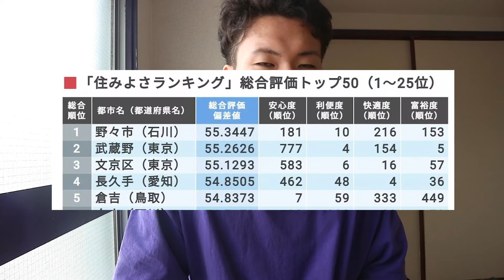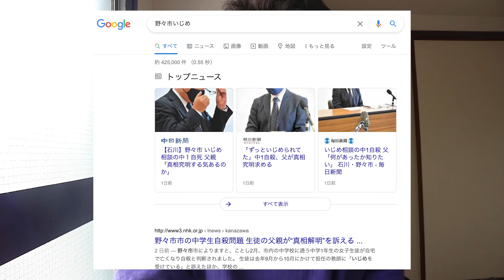【激怒】18年福岡に住んだ俺が東洋経済の「住みよさランキング2021」を見た感想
福岡県民の皆さんこの記事です。